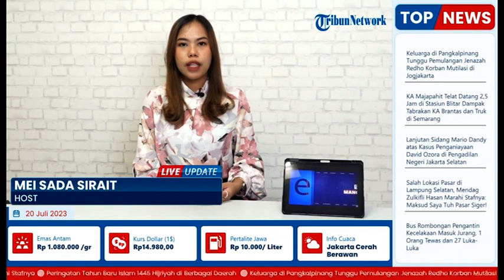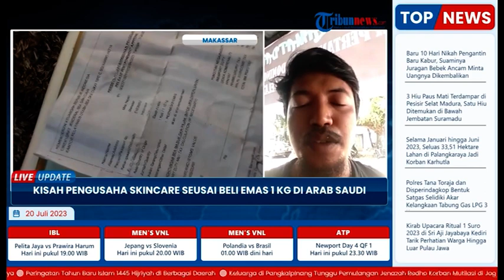Kisah Pebisnis Skincare Makassar Mira Hayati Beli Emas 1 Kg di Arab Saudi, Pajak 278 Juta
TRIBUN-MAKASSAR - Setelah viral, emas seberat 1 kilogram yang dibeli Mira Hayati di Arab Saudi, telah melalui pemeriksaan Bea Cukai Jakarta.

Mira Hayati pun mengaku telah membayar pajak di Bea Cukai saat baru saja tiba di Bandara Soekarno Hatta.

Tarif pajak sebanyak Rp 278 Juta itu, seharga dengan seunit city car mobil baru.

Emas seharga Rp 800 juta itu, kata dia, jenis emas 21 karat asal Turki.(*)

Editor: Zakly
Ikmal (SMKN 1 PNRANG)
Sumber: Tribunnews